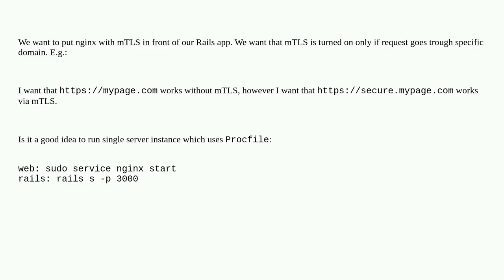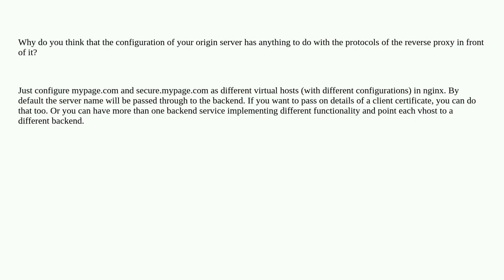nginx in front of Rails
A special thanks goes out to the community

  ruby-on-rails nginx mtls